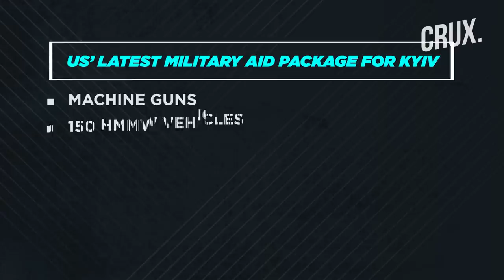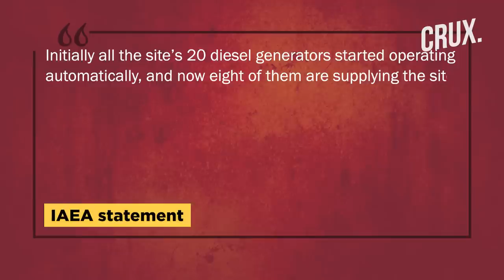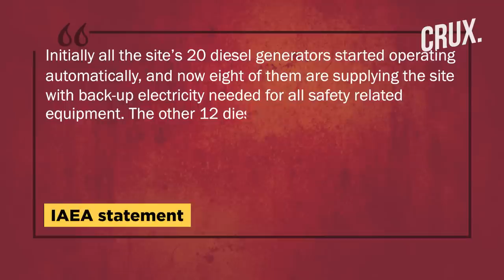Russia Launches 78 Missiles, Ukraine Hits 4 Russian Positions In East, US Sends More HIMARS Missiles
The death toll due to Russian missile strikes in Ukraine has risen to 10, Ukraine’s interior ministry confirmed. Ukrainian Interior Minister Denys Monastyrskyi said Russia has launched almost 600 missile strikes since October 10. Authorities confirmed that Russia launched 67 Kh-101/555 and Kalibr cruise missiles on targets across Ukraine. Kyiv Mayor Vitali Klitschko said that 70% of the capital city remains without power supply following the Nov. 23 attack. Ukraine’s military said that it shot down 22 Russian missiles on November 23. Ukrainian President Volodymyr Zelensky told the UN Security Council that Russian air strikes were an "obvious crime against humanity". Meanwhile, US officials believe that Russia may use chemical weapons in Ukraine if it continues to lose occupied areas. UN nuclear watchdog, IAEA, said the Zaporizhzhia Nuclear Plant lost access to external electricity again on November 23. US think tank Institute for the Study of War said that Russian politicians were promoting genocidal rhetoric against Ukraine.

00:00 - Russia Launched 600 Missiles Since October 10, Says Kyiv

04:06 - Zelensky Slams Russia Over Missile Strikes

8:13 - IAEA Warns of “Precarious” Situation at Zaporizhzhia Plant

9:52 - Russian Politicians Using “Genocidal Rhetoric”

n18oc_world      n18oc_crux